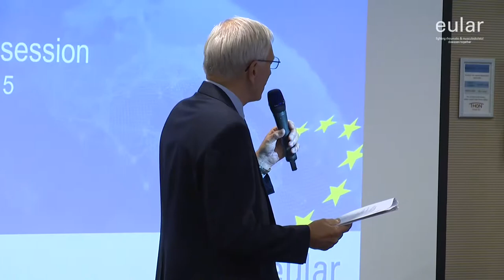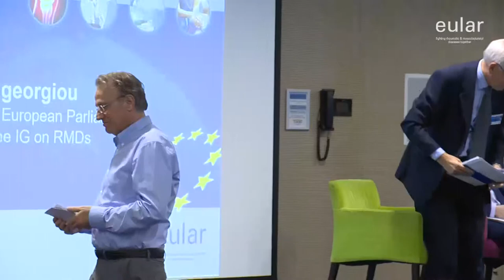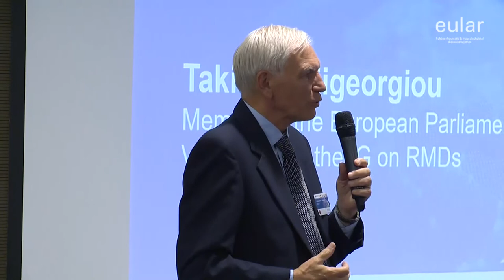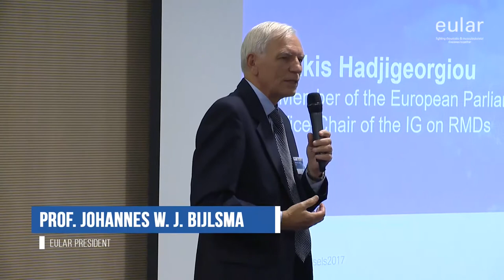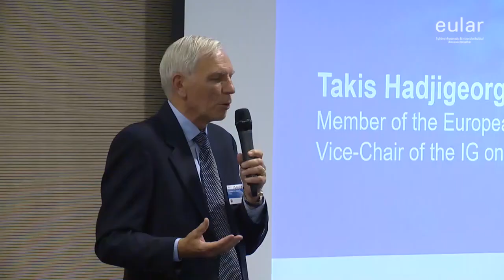EULAR Brussels Conference 2017: Closing session